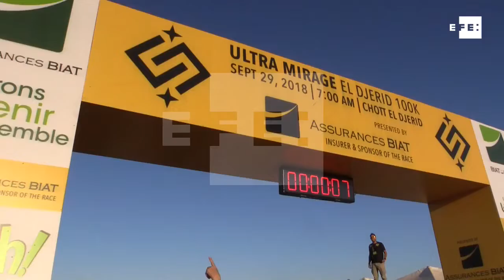UMED100k 2018 • La maravillosa locura de correr un ultramaratón en la casa de Luke Skywalker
Touzer (Túnez), 30 sep (EFE).- (Imagen: Natalia Román Morte) Cerca de un centenar de corredores procedentes de todas las latitudes concluyeron hoy la segunda ultra maratón de Túnez, un recorrido de 100 kilómetros de desierto y dunas que atraviesa los antiguos decorados de Stars Wars, desde la casa de Luke Skywalker al puerto de Mos Espa.

Touzer (Túnez), 30 sep (EFE).- Cerca de un centenar de corredores procedentes de todas las latitudes concluyeron hoy la segunda ultra maratón de Túnez, un recorrido de 100 kilómetros de desierto y dunas que atraviesa los antiguos decorados de Stars Wars, desde la casa de Luke Skywalker al puerto de Mos Espa.

La victoria de la prueba, en la que participó un solo español, fue para el mítico corredor marroquí Rachid El Morabity, ganador en seis ocasiones consecutivas el durísimo "Maratón de las Sables", en el desierto marroquí.

Al Morabity, de 36 años, empleó nueve horas y once minutos en una carrera que calificó a Efe de "fácil" pese a que se desorientó y hubo de recorrer algunos kilómetros de más.

En categoría femenina, el triunfo sonrió a la noruega Elisabeth Barnes, quien necesitó 10 horas y 26 minutos y se mostró muy satisfecha ya que la "ultra mirage" de Túnez era su regreso a la competición tras decidir hacer una pausa en su carrera deportiva a principios de año.

Ambos se embolsaron 3.000 euros de premio, ya que la igualdad es una de las principales características del "Ultra Mirage" (Ultra Espejismo), una carrera tan novedosa como espectacular por sus paisajes que trata de hacerse un hueco en el calendario internacional.

El autor intelectual de esta "locura" en uno de los desiertos más bellos del norte de África es Amir Ben Gacem, un experto en finanzas que se gana la vida en la City de Londres, y que hace dos años decidió trasladar su afición -correr- y sus sueños a su país natal, donde no existía un evento de esta envergadura.

"Correr 100 km en 20 horas parece fácil, es una media de 5 kilómetros por hora, pero es una esfuerzo sobrehumano", asegura a Efe con conocimiento de causa, tras haber recorrido y seleccionado cada tramo de esta prueba, que en su segunda edición ya ha experimentado un gran crecimiento.

«Hemos doblado el número de participantes, de 60 a 140, hemos doblado el número de nacionalidades de 11 a 23 y hemos cuadruplicado la presencia de las mujeres, de 7 a 30", agrega con orgullo en la línea de meta.

Allí, solo pudo saludar personalmente a los 90 que lograron superar un itinerario plagado de dunas, relieves rocosos, cañones, estepas e incluso el gran lago salado de Chott el Djerid, el mayor del norte de África, con temperaturas que pueden alcanzar los 35 grados.

Uno de ellos fue el italiano Indro Neri, reportero de una revista especializada en carreras, que se ha estrenado por primera vez en el desierto y ha conseguido superar las 20 horas contra todo pronóstico.

"Quería conocer mis propios límites y ha sido increíble. Existen maratones más largas que esta pero correr en un paisaje como este y hacerlo sólo, en el que se puede disfrutar del silencio, del sonido del viento? Es una experiencia 100% », cuenta.

"Pensé que sería más complicado para aquellos que vienen de países del norte de Europa y que no están acostumbrados al calor", agrega sorprendido mientras se seca el sudor de la frente y mira de reojo al noruego Sondre Amdahl, que se pasea tranquilamente entre los asistentes tras haber llegado en segundo lugar.

Alcanzar la meta es el resultado de años de entrenamiento. Miguel Ángel Lozano, el primer y único corredor español de la Ultra Mirage de Túnez, es consciente de que se trata de un desafío físico pero también mental.

"El desierto es uno de mis ecosistemas favoritos, está es la décima ultra que hago en este terreno y también la más curiosa: alterna salinas duras, arena extremadamente fina, pista compacta e incluso asfalto. Es una prueba dura y con un tiempo de corte ajustado», explica este bombero originario de Toledo.

Lozano ignora en qué posición ha quedado pero eso no le quita el sueño "no me importa mucho, a mis 50 años lo que me gusta es cumplir retos y llegar al final, siempre y cuando no se comprometa la salud".

Ahora en lo que piensa es en su próxima carrera: "No me gusta repetir. En 2019 me gustaría ir a la Half Marathon des Sables de Tenerife y seguramente en abril vaya a la Madeira Island Ultra Trail", carreras similares a la tunecina.

Ben Gacem si planea ya la tercera edición, cuyos objetivos serán seguir creciendo, promover esta disciplina entre los tunecinos, atraer de nuevo el turismo a la desértica región de Djerid y colocar al país magrebí en el mapa de los aficionados a las carreras, concluye satisfecho. EFE©